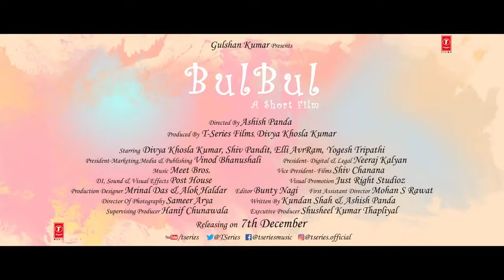Official : Bulbul Trailer (2017)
Bulbul trailer:-Thodi si sweet, thodi si spicy but always full of masti! Meet her on 7th December!